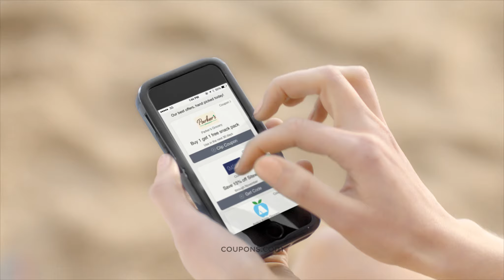Coupons.com | More for Today® | 0:45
Discover how Coupons.com helps you have More for Today® with printable grocery coupons, coupons codes for all your favorite stores, our mobile app and more. Hundreds of new deals are added every day. See what's waiting for you.